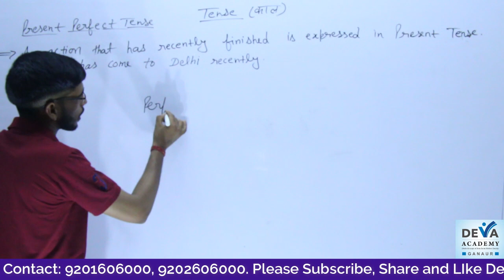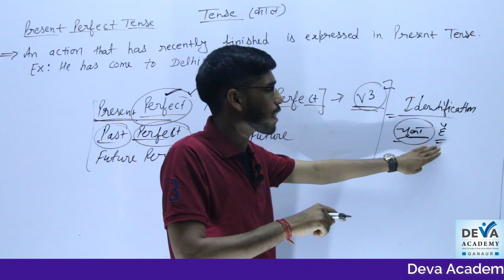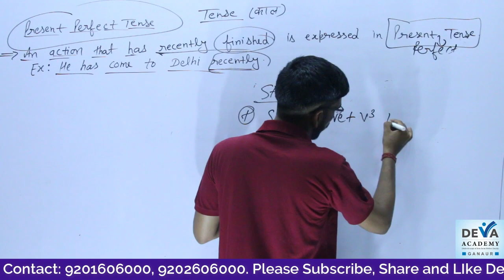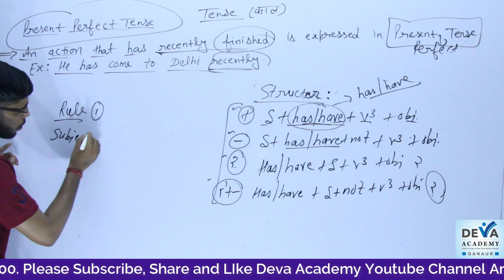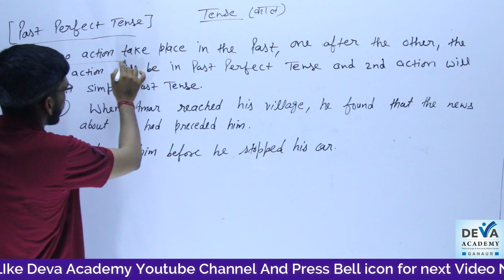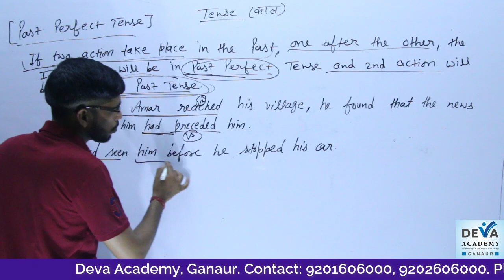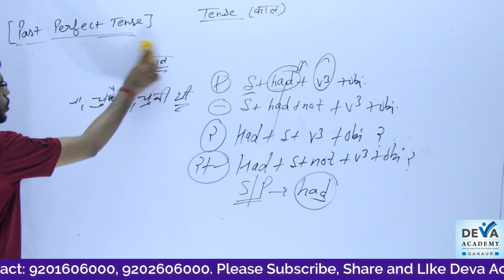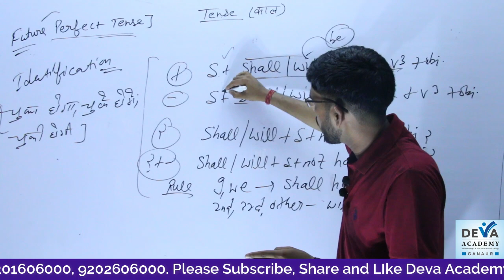TENSE- PART 4 (PERFECT TENSE) PRESENT, PAST & FUTURE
IN THIS VIDEO YOU WILL LEARN ALL ABOUT PERFECT TENSE- PRESENT PERFECT TENSE, PAST PERFECT TENSE & FUTURE PERFECT TENSE.